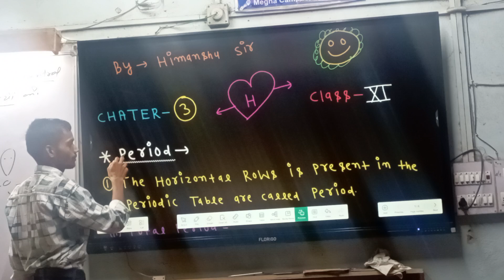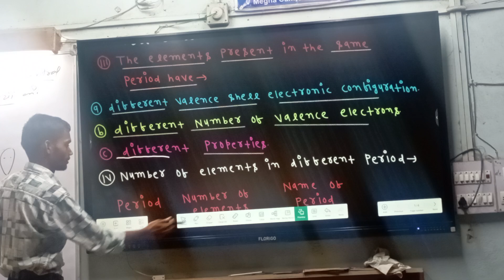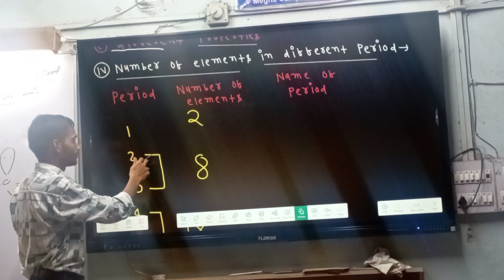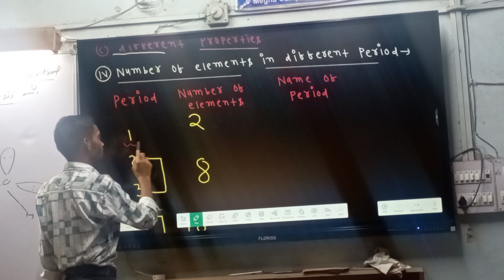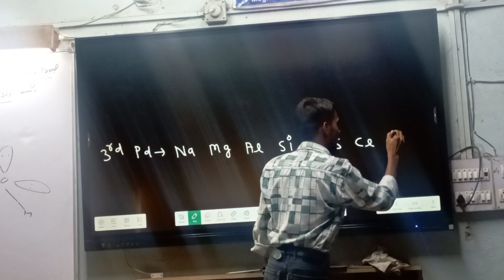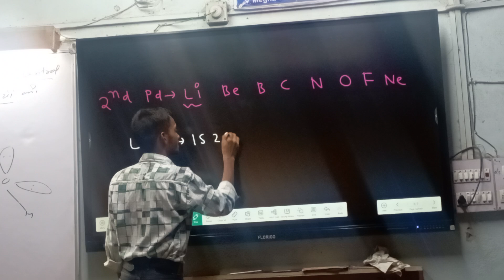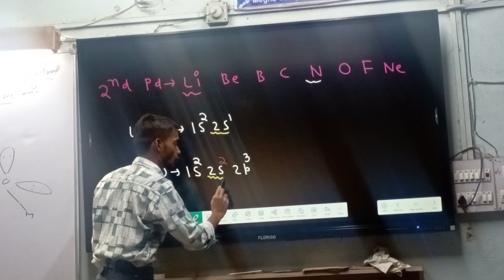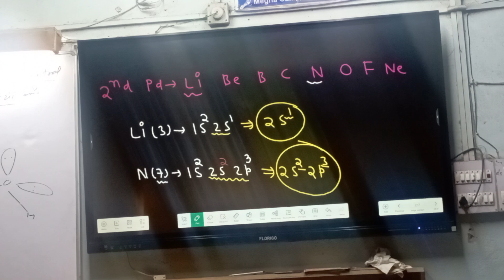Class:-11 Period❤physical chemistry💘 Basic to advance level💘 jac🥰cbse board💘Topic:-periodic table❤